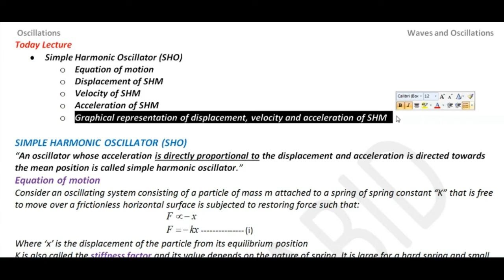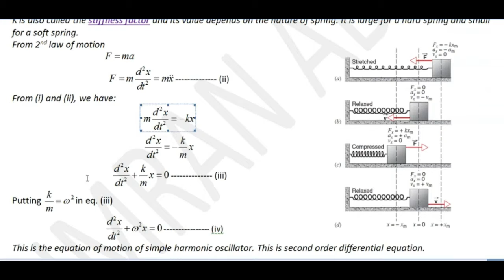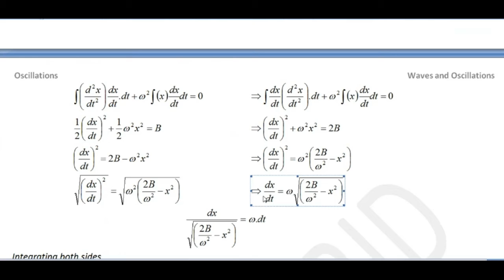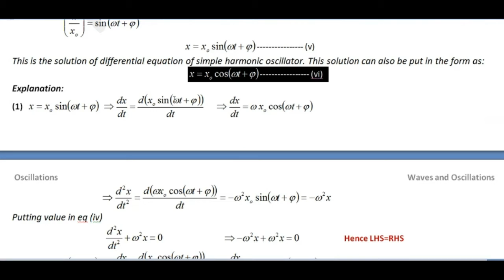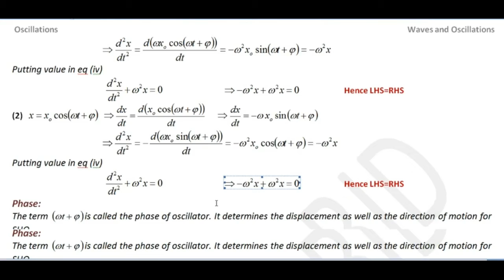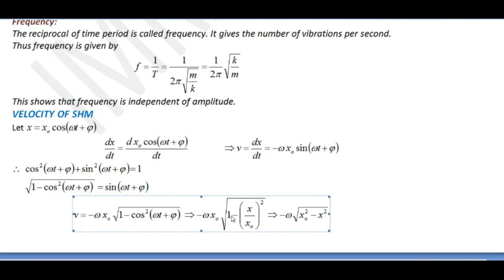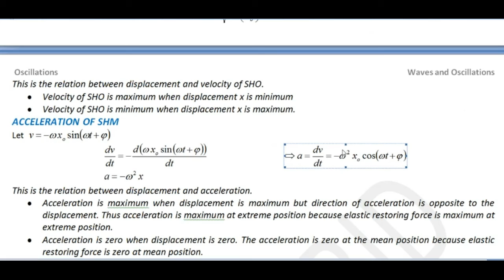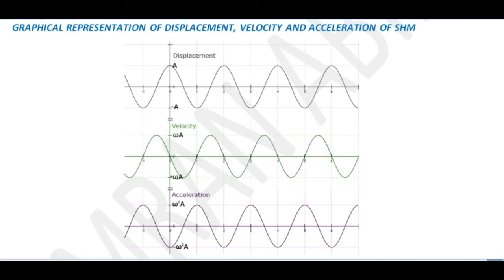Simple Harmonic Oscillator | displacement, velocity and acceleration of SHM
Simple Harmonic Oscillator
Equation of motion
Displacement of SHM
Velocity of SHM
Acceleration of SHM
Graphical representation of displacement, velocity and acceleration of SHM
how could you double the maximum speed of a simple harmonic oscillator
how could you double the speed of a simple harmonic oscillator
the figure below shows the displacement of a simple harmonic oscillator as a function of time
as shown in figure a simple harmonic motion oscillator having
show that the energy levels in a simple harmonic oscillator are equally spaced
show that the total energy of a simple harmonic oscillator is constant
show that for the simple harmonic oscillator hint use equation
the figure below shows the displacement of a simple harmonic oscillator